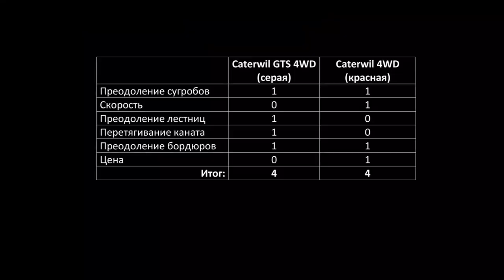Сравнительный тест колясок вездеходов 4WD в зимних условиях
Проведем сравнение кресел-колясок с полным приводом 4х4 на снегу. Caterwil GTS 4WD против Caterwil 4WD
1. Caterwil GTS 4WD кресло-коляска ступенькоход с гусеничным приводом имеет 2 электродвигателя, момент с которых жестко передается на ведущие колеса.  В режиме движения на заднем приводе спереди опускается блок дополнительных самоповоротных колес.
2. Caterwil 4WD имеет 4 электродвигателя на каждое из приводных колес. В режиме движения на заднем приводе спереди опускается блок дополнительных самоповоротных колес, при этом передние ведущие двигатели не активны.